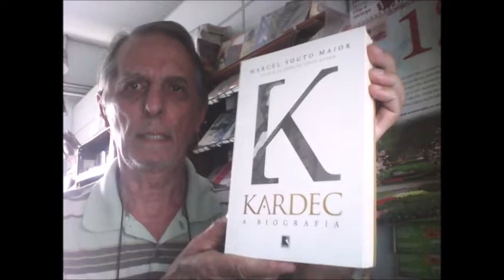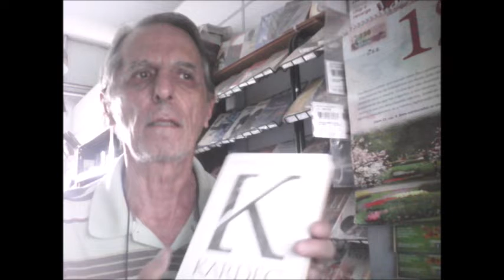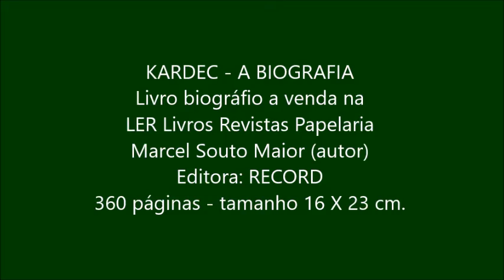KARDEC A BIOGRAFIA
📖 Livro biográfio a venda na LER Livros Revistas Papelaria
✍️ Marcel Souto Maior (autor)
Editora: RECORD
360 páginas - tamanho 16 X 23 cm.